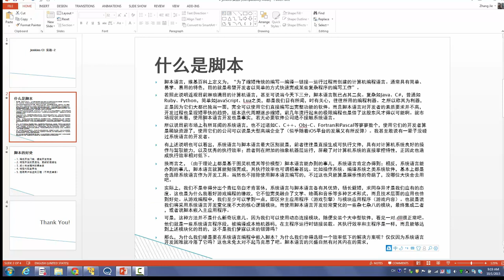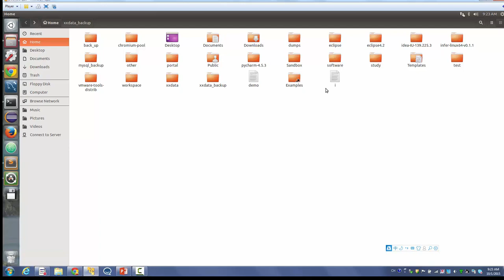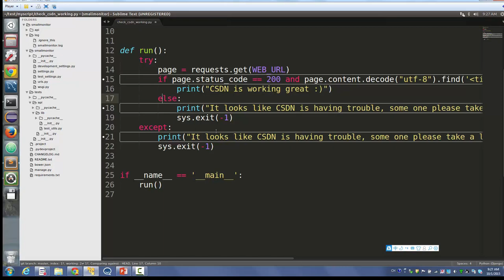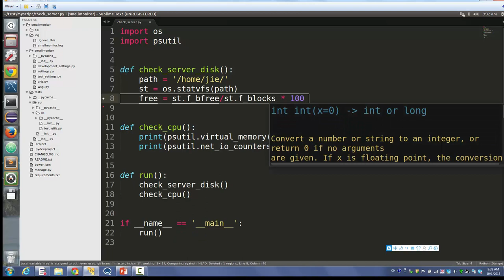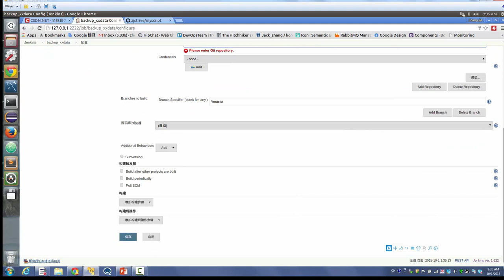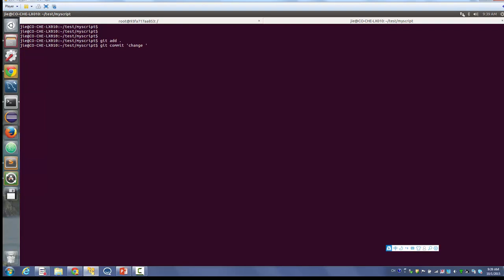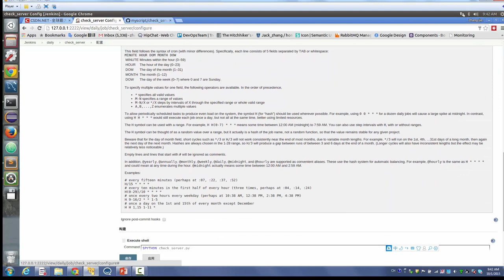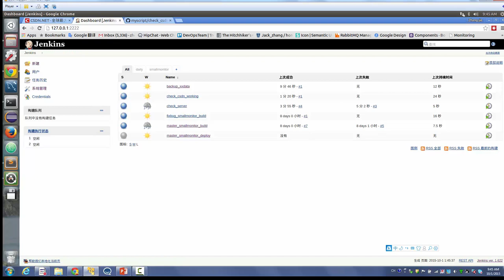python自动化运维+web监控系统4 jenkins 实战2